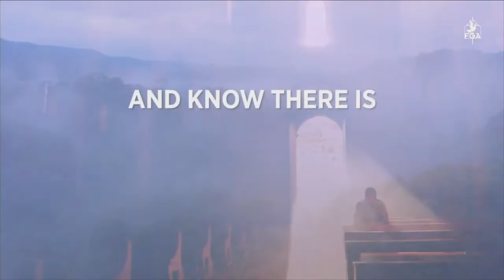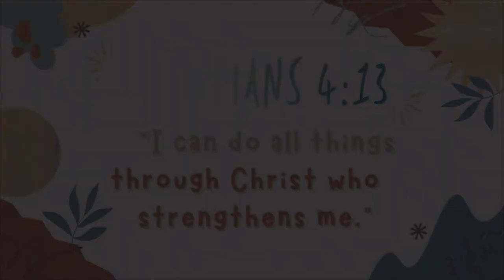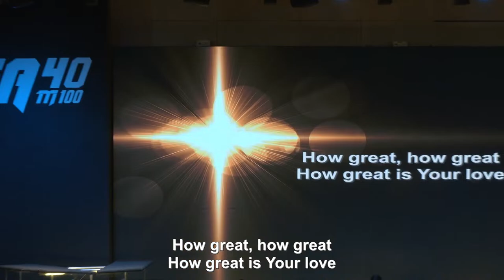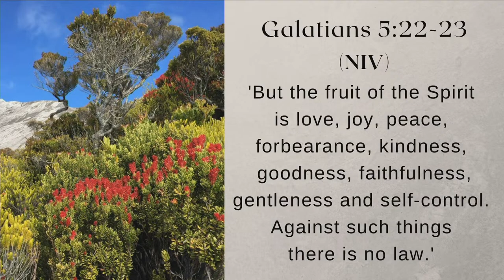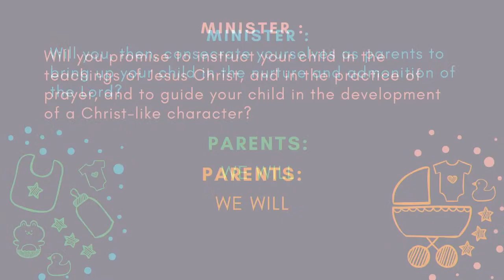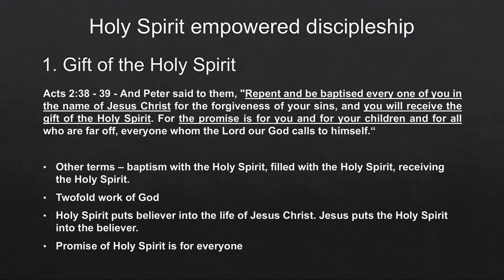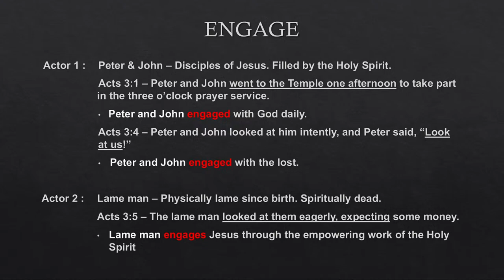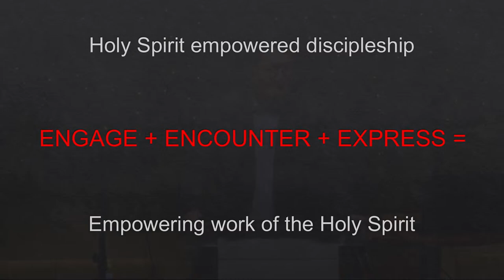FGA Online Service // 19th March 2023 (Bro. Marcus Yong)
There is just something unexplainable about being in the presence with fellow believers as we worship together...so come unexpectant to be blessed! See you in service!
Bro Marcus Yong brings us the word this week!

𝗦𝗼𝗻𝗴𝘀:

“I Came For You” words and music by Andy Harrison, Joth Hunt
©️ 2016 Planetshakers Ministries Int. Inc. (Admin. by CopyCare Asia Ltd (Singapore Branch))

“Endless Light” words and music by Dean Ussher, Karl Cashwell

“Forever Reign” words and music by Jason Ingram, Reuben Morgan
©️ 2009 Spirit Nashville Three (Admin. by Crescendo Royalty Funding LP)

“How Great Is Your Love” words and music by Brett Younker, Kristian Stanfill, Phil Wickham

“Still” words and music by Reuben Morgan